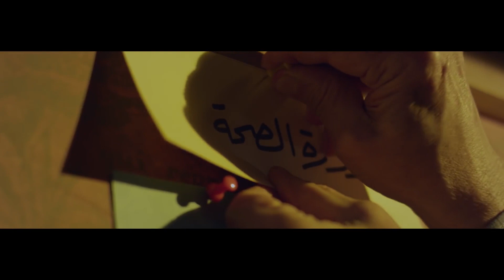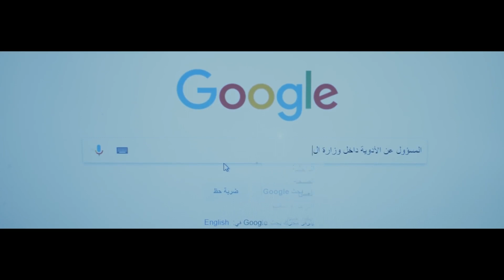سعيد غنام مثال للموظف الأمين اللى رفض يشارك فى المستلزمات الطبية الفاسدة